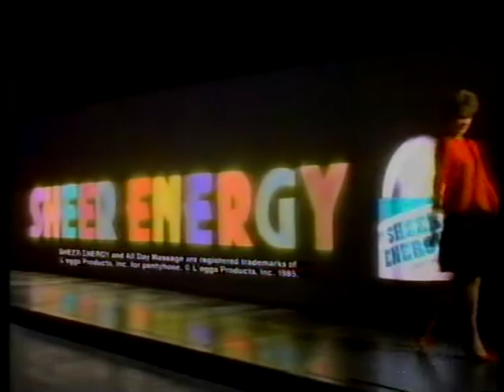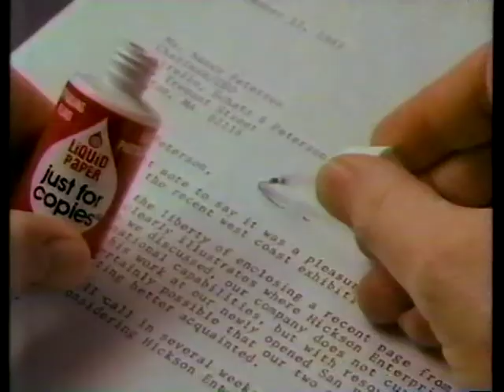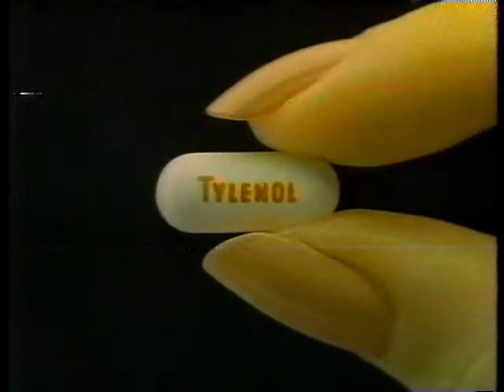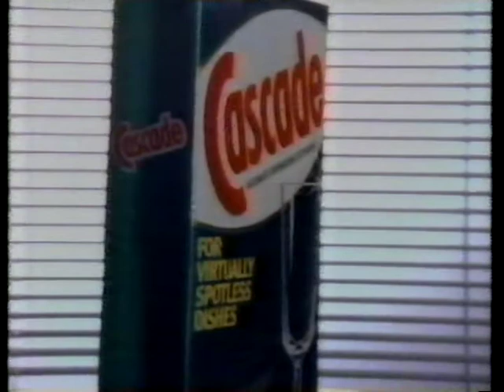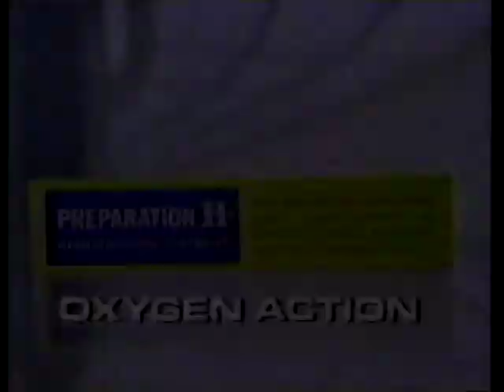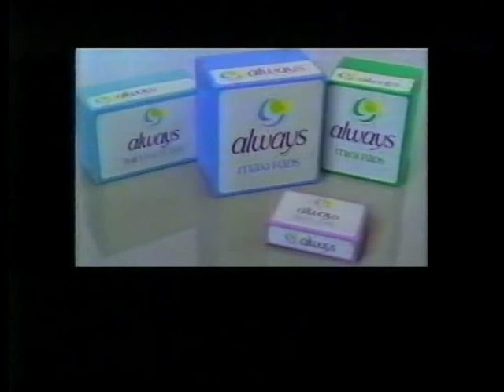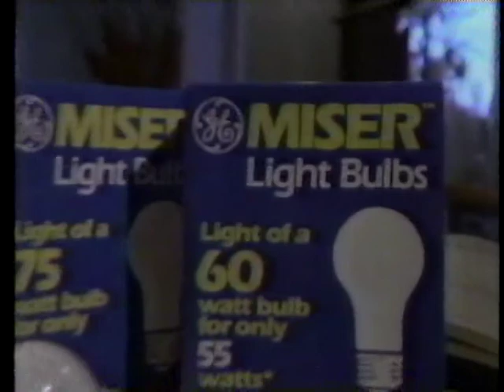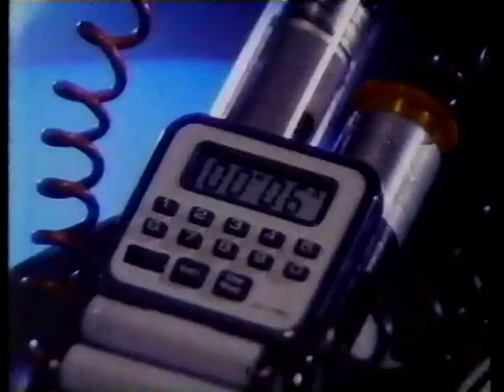September 29 1985 ABC Commercials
From Tootsie